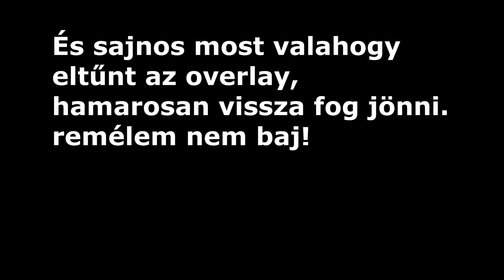VAJON MIT KAPOK? / Brawl Stars